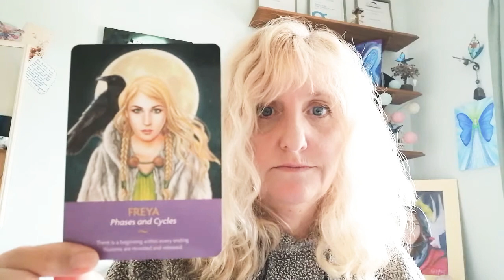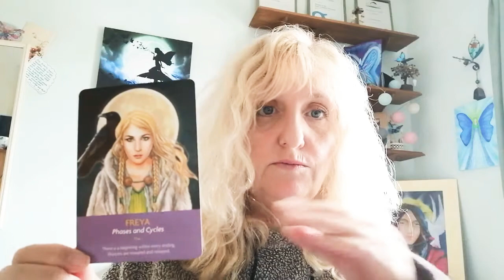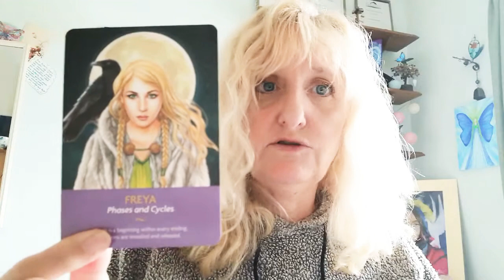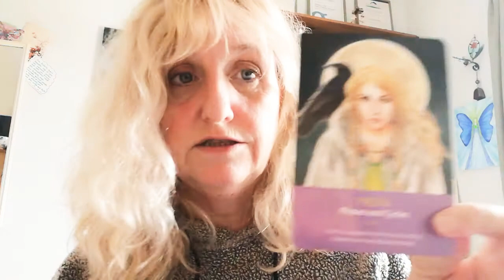Keeping the Light Vibration amongst the Darkness, Moon phases~ Intuitive Downloads and Guidance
As we move towards the New Moon, there is a  sense of  pause.
Here I share with you the recent downloads and intuitive guidance I have received received regarding keeping our light and vibration high during challenging anduncertain times.
I offer Energy Healing including Blue Flame Healing Sessions and Intuitive Guidance as well as Soul Empowerment Journey Sessions
for all services available